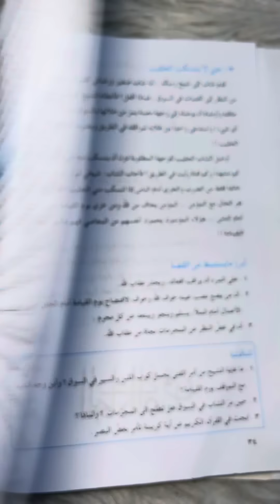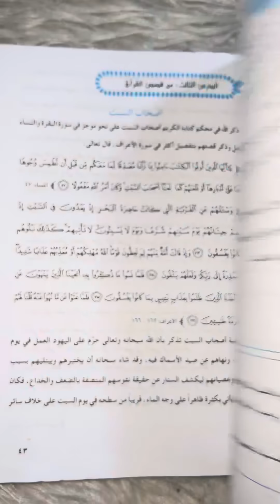حل مناقشة (صفحة 42 )التربية الاسلامية للصف الخامس الإعدادي